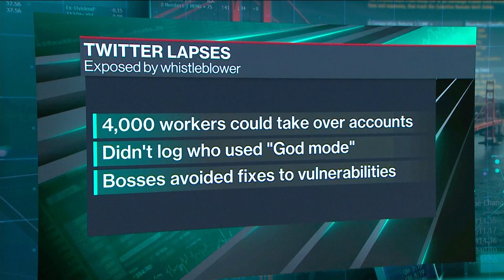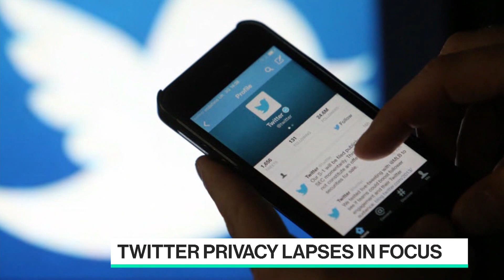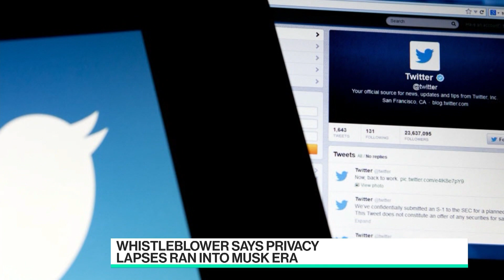Twitter Whistleblower Says Privacy Lapses Ran Into Musk Era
A new whistleblower has told Congress that Twitter Inc. continued to violate privacy and data security protections into the Elon Musk era, potentially risking legal action including hefty penalties.